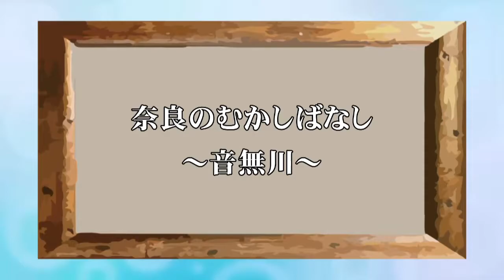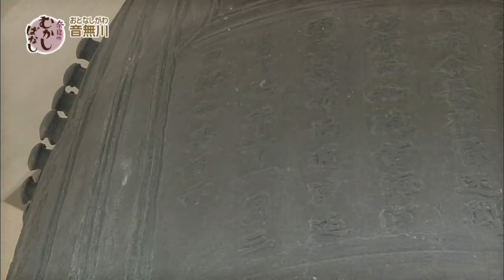音無川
おうちでなら勉「奈良のむかしばなし」